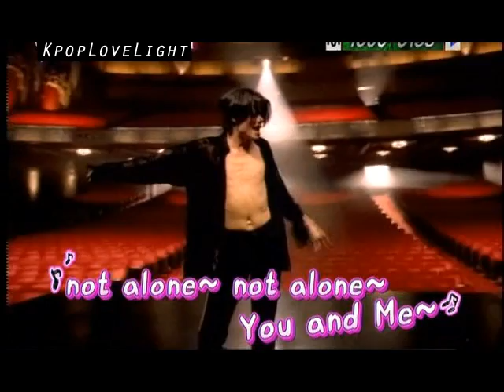[31 MAR][ENG] ZE:A Cut [2/5]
I LOVE YOO SAE YOON! I LOVE LEE JUNG XD